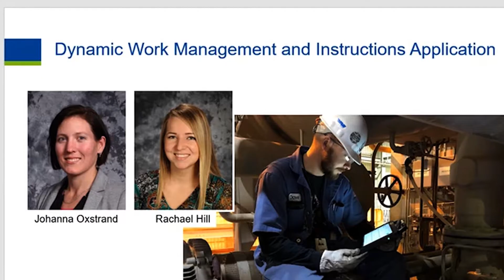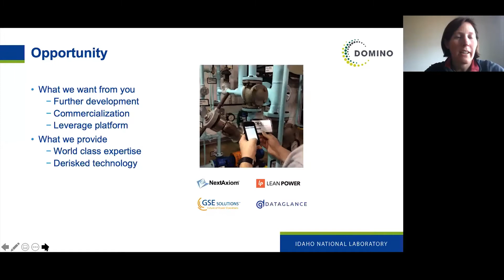Trailhead East Presents - Team Domino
Trailhead East is the result of a partnership between Trailhead and the Idaho National Lab and it’s for entrepreneurs in the lab who want to continue down the path of commercialization.